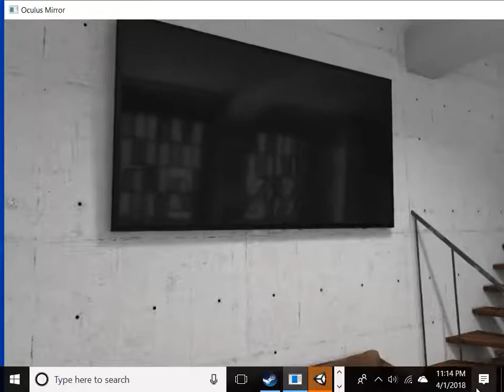Eleven Pong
Oculus Ping Pong FPV